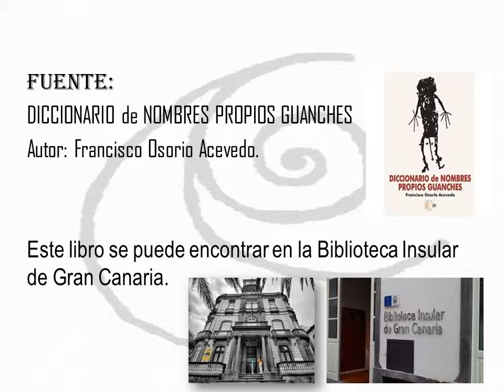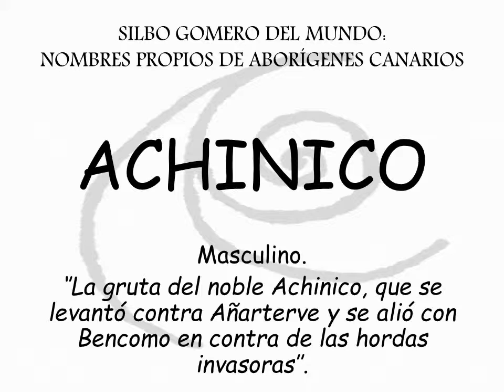SILBO GOMERO DEL MUNDO: NOMBRES PROPIOS DE ABORÍGENES CANARIOS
Perdonad por la mala calidad del sonido.